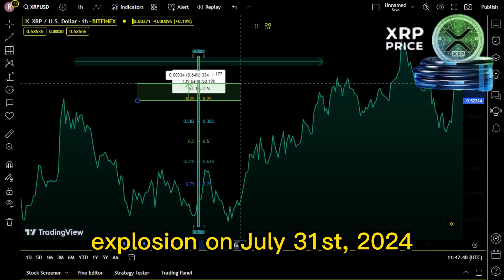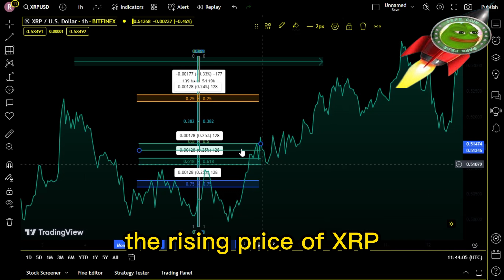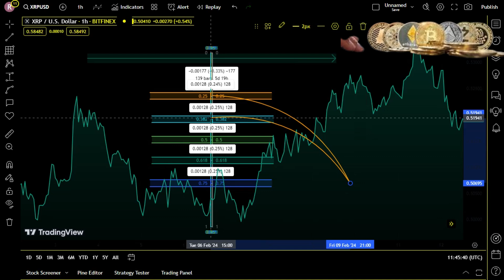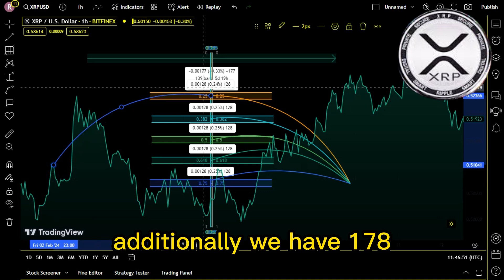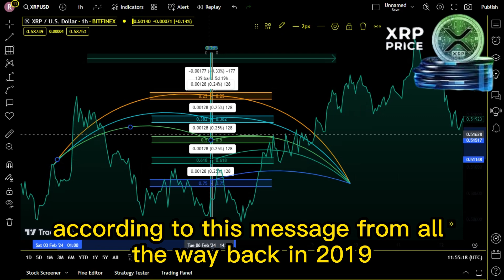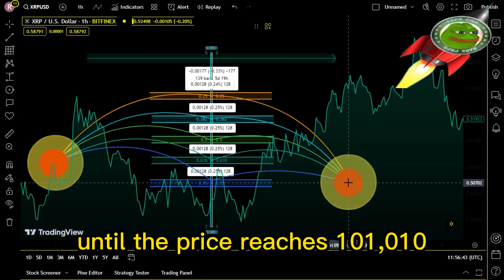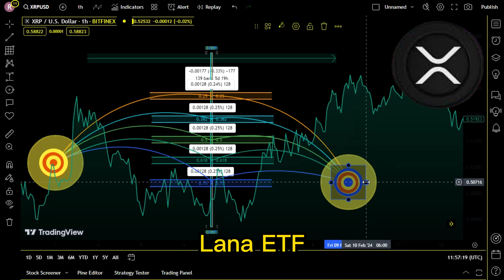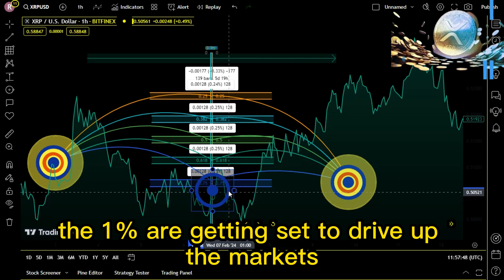It's happening: XRP ripple ! XRP BIGGEST NEWS TODAY'S